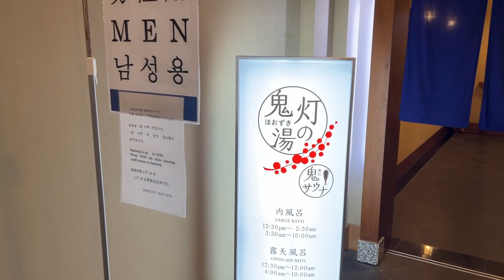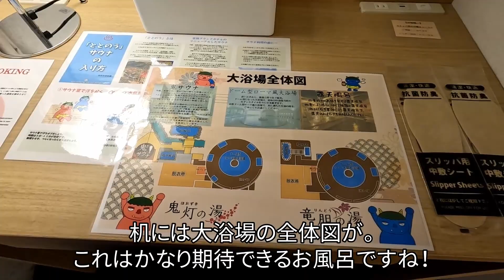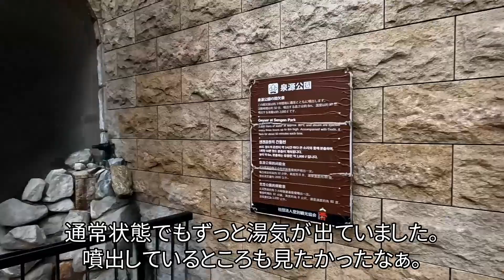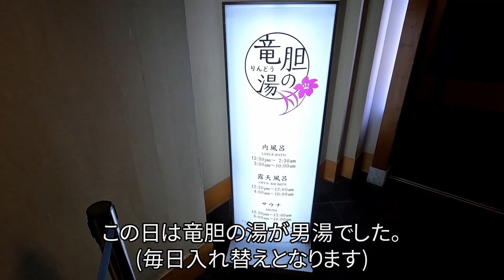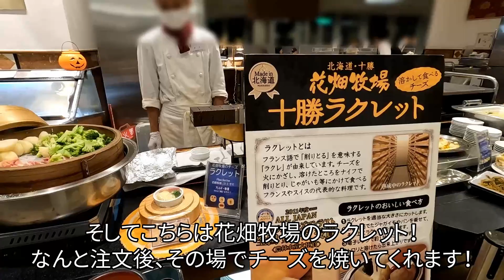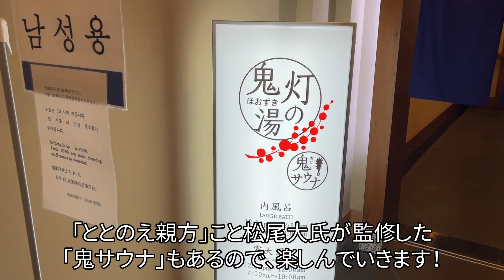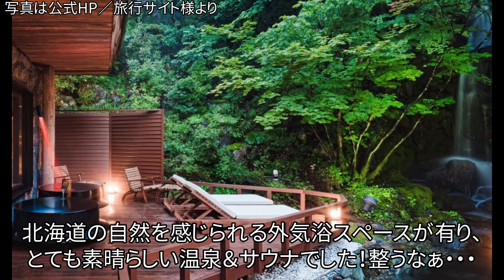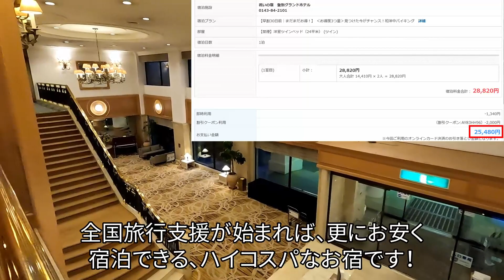【グルメ/コスパ旅】北海道 祝いの宿 登別グランドホテル / 3種の泉質の温泉とこだわりの豪華バイキング！ / 観光にも便利で空港、札幌にもアクセス良好なハイコスパホテル 【アラフォー夫婦二人旅】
こんにちは！鬼灯(ほおずき)と申します。
今回は北海道 登別の祝いの宿 登別グランドホテルさんに宿泊しました。
9種の泉質を楽しめる登別温泉で、その3つの泉質を楽しめるホテルです！
北海道産食材をふんだんに利用したこだわりの豪華バイキングも魅力の一つで、
登別温泉の観光地、地獄谷へも歩いて10分ほどと観光にも便利です。

札幌、新千歳空港へのアクセスも良好な上、日にちによっては
全国旅行支援なしでも1泊2食で一人13000円以下とハイコスパなお宿です！

登別グランドホテルさんは登別温泉の入り口の立地で、
札幌からは約100分、新千歳空港からは約60分と便利な温泉地です。

登別温泉でも老舗のホテルで、昭和天皇もご宿泊されたそうです。
登別温泉は北海道屈指の歴史を誇る名湯で、登別グランドホテルさんでは
その9種の泉質の中から3種の温泉を楽しむことができます。
また、プロサウナーの方が監修した「温泉とサウナをW主役にする」をコンセプトとした
「鬼サウナ」も設置されており、サウナーの方も楽しめます！

夕食、朝食は北海道各地から集められた食材を使用したビュッフェスタイルの食事で、
北海道各地の海産物、野菜や花畑牧場のチーズを使用した熱々ラクレットなど
大人の方からお子様まで、どなたも満足できる素晴らしい食事です！

旅行サイトさんでの評価も高く、満足できる宿だと思います。

また、登別に移動前に札幌赤れんがテラスのカフェ、CAFE YOSHIMIさん、
登別ではプリンが有名な道産子ぷりんさんに伺いました。
また、帰りの新千歳空港では豚丼の名店のドライブインいとうさん、
ルタオさんに伺いましたのでこちらもご紹介したいと思います。

北海道、札幌/登別旅行に行かれる方はぜひ参考にしてみてください。

前作の札幌旅行、
プレミアホテル中島公園札幌さんの
動画は下記となります。

・CAFE YOSHIMI 札幌赤れんが
・祝いの宿登別グランドホテル
・登別温泉地獄谷
・道産子ぷりん
・ドライブインいとう豚丼名人 新千歳空港店
・小樽洋菓子舗 ルタオ | 新千歳空港ターミナルビル

◆使用カメラ
・iphone13
・GoPro Hero10

CAFE YOSHIMI
小樽洋菓子舗 ルタオ